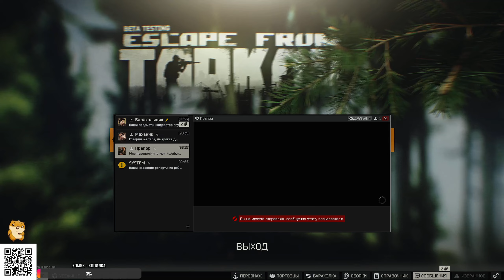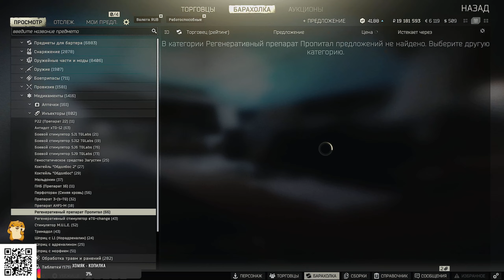СЛИВАЮ ВАЙП НА ЗАВОДЕ (Часть 3) СТРИМ БЕЗ МАТА.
( ͡° ͜ʖ ͡°) Заказ музыки или поддержка канала (you can order music or support me and channel)

் ʖ̯ ் Или можете выкидывать свой мусор STEAM (or drop your trash in STEAM)